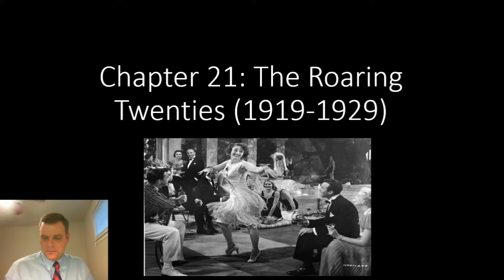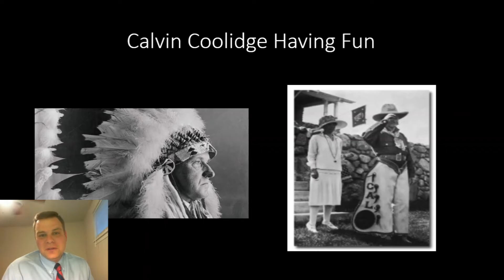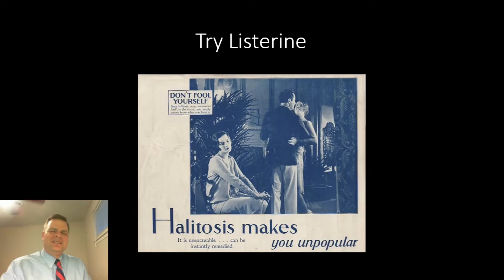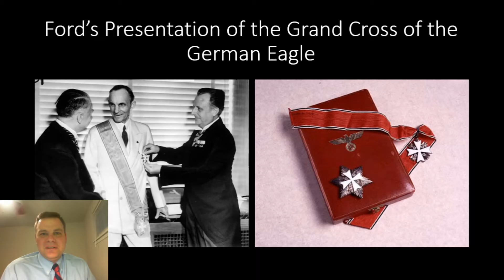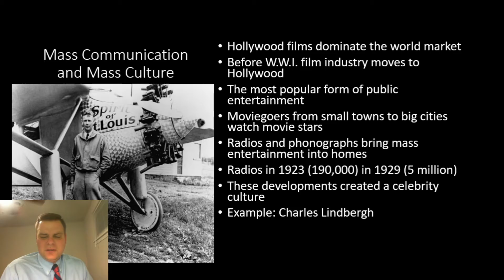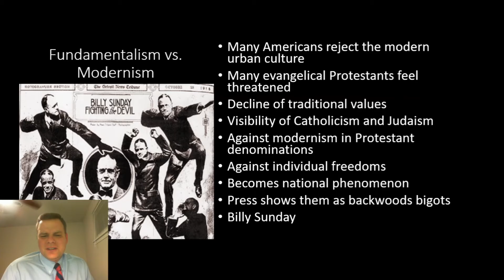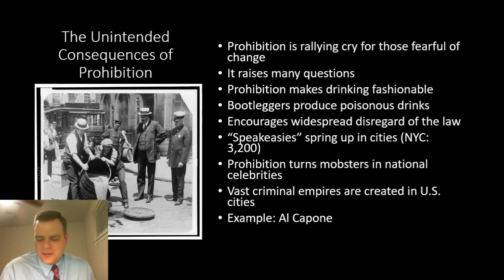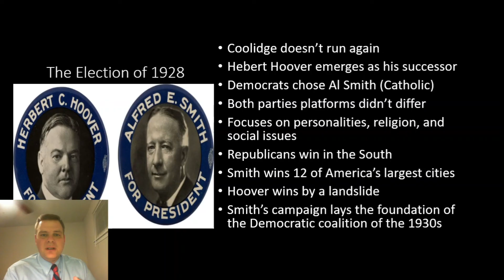1302- Lecture 21